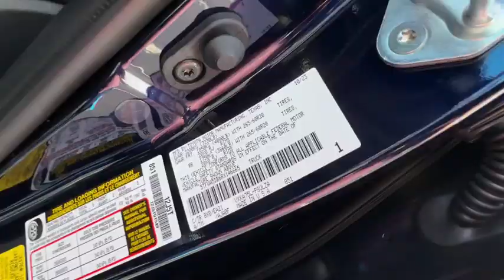2024 Toyota Tundra Limited Carson City, Reno, Northern Nevada, Dayton, Lake Tahoe NV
New 2024 Toyota Tundra Limited available at Carson City Toyota located in 2590 S Carson St, Carson City, NV, 89701. Servicing the Carson City, Reno, Northern Nevada, Dayton, Lake Tahoe area.

This could be the car for you, the  2024  TOYOTA Tundra. Get the job done in comfort and style in this tough-built Tundra. Its smooth ride, stable towing and handling, refined interior, and impressive standard safety and infotainment features give you the strength and security you need to make every project a win.
 The following are some of this vehicles highlighted options: Wireless Apple Carplay®/Android Auto®, Apple Carplay®/Android Auto®, Pre-Collision System, Proximity Key Entry, Navigation System, Heated Driver Seat, Four Wheel Drive, Adaptive Cruise Control, Lane Keeping Assist, Heated Mirrors. Relax and enjoy the adventure in this can-do Tundra. Come in for a test drive. Our team will make it the best part of your day.